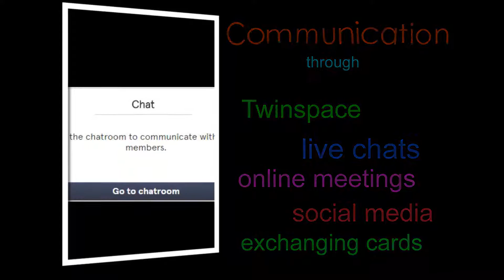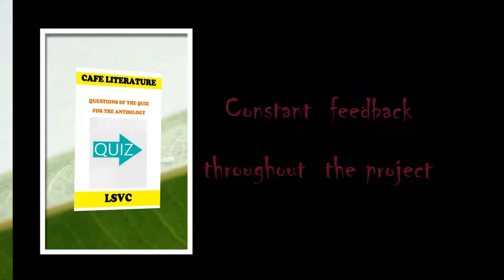LSVC-An eTwinning Project